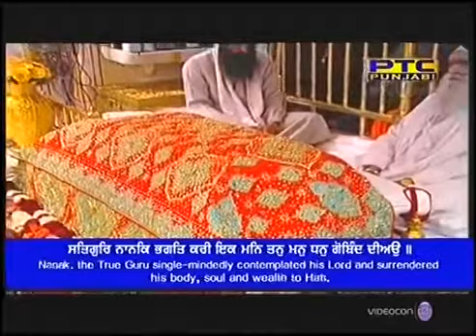Shiri guru ramdas Bhai Karnail Singh Ji Hazoori Ragi Evening Duty 05-02-2019